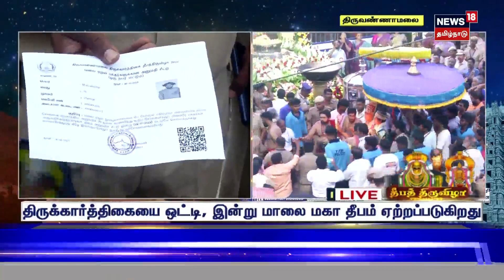அண்ணாமலையாருக்கு சிறப்பு பூஜைகள் அரோகரா முழக்கமிட்டு பக்தர்கள் தரிசனம் | Annamalai | Thiruvannamalai